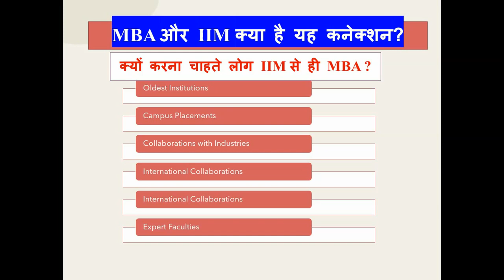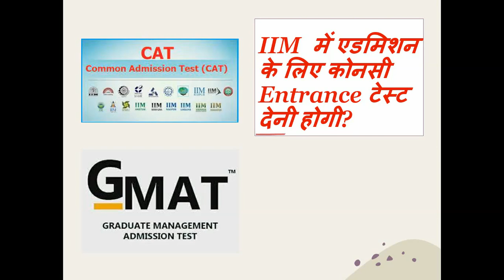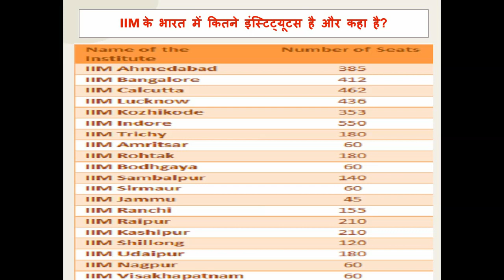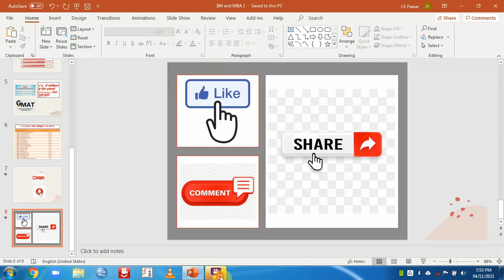IIM and MBA Connection, Why People Prefer IIM for MBA Admission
Why candidates prefer IIMs Bangalore for MBA#,